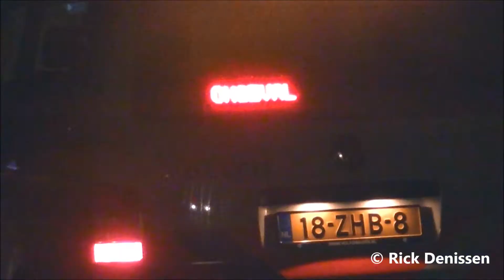Inzet hulpdiensten bij ongeval op de Waterhoefstraat in Moergestel, 27-01-2013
Inzet brandweer, politie en ambulance bij ongeval op de Waterhoefstraat in Moergestel, 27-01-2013.

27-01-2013, Moergestel, Waterhoefstraat; Alweer auto op de kop in sloot

Voor de tweede keer zaterdag is in Moergestel een auto op de kop in een sloot terechtgekomen. De bestuurster had gelukkig haar mobieltje binnen handbereik en belde naar familieleden, deze zijn gelijk haar kant op zijn gegaan en troffen de vrouw op de kop in haar auto aan. De hulpdiensten waren snel ter plaatse, de bestuurster is door ambulancebroeders ondezocht op letsel. Gelukkig veel het met het letsel mee, en kon de vrouw met de familie terug naar huis. Een bergingsbedrijf heeft de zwaar gehavende auto uit de diepe sloot getakeld.